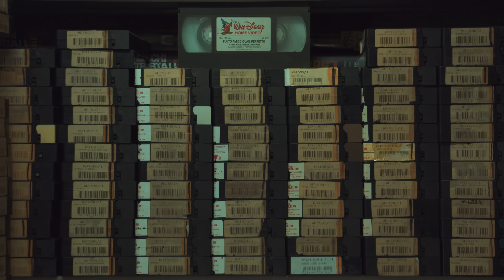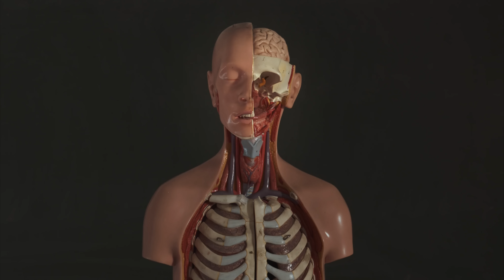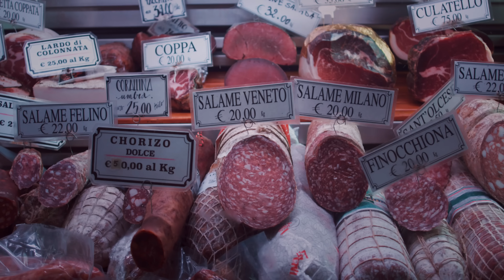Bricklane - Le Nevrosi di Virginia (feat. Pernazza)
Una produzione: Betabel Film e Bricklane

Scritto e diretto da: Tiziano Colucci
Aiuto regia: Sara De Martino
Direttore della fotografia: Tiziano Colucci
Operatore: Mattia Cretti
Organizzazione generale: Matteo Milazzi e Gabriele Pallanca
Fotografa di backstage: Monica Pallanca

Si ringrazia per la location: Lucio Ruocco, Aldo Fiori, Gianfranco Spaccini, Massimo Toni, Diego Scali e Pietro Scali e Ezio Alberici

Un ringraziamento speciale a : Alberto Argentesi, Beata Fiedziukiewicz, Giovanni Pongiglione, Alfredo Cretti, Stefano Bergamaschi, Fabio Pino e Marco Ponte.

Brano registrato, mixato e masterizzato da Emanuele Cioncoloni presso El Fish Recording Studio(GE)

TESTO:

Virginia forse non lo sa
quegli anni all'università
trascorsi in mezzo a finte amiche e paranoia pura
Musicassette, gruppi punk
da preferita di papà
viziata e sentimentalmente confusa

Dimmi come si fa, a non buttare via
la propria giovinezza su di un libro di economia
aperitivi, sushi in centro, erasmus a Parigi
adori il pop, il rock 'n' roll
David Guetta e gli Stones

Ora nella grande città
Porta Romana, Brera e i bar
Milano in mezzo ai suoi navigli è sempre affascinante
lavoro, un blog da superstar, tremila like su Instagram
sempre altezzosa, un poco snob e molto arrogante

Sotto le coperte pensi a come andare via
i concerti non finiscono mai
come gli esami di economia
riascolti i vocali, karaoke delle tue canzoni preferite
su Instagram cuori per curare le ferite
sognando California, California maki
free drinks, birre da due euro prese dal paki
Virginia, Coachella nel deserto
sogni ad occhi chiusi mentre il cassetto è aperto